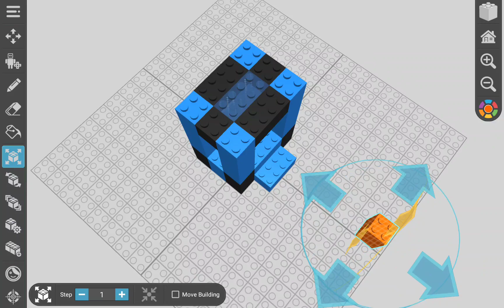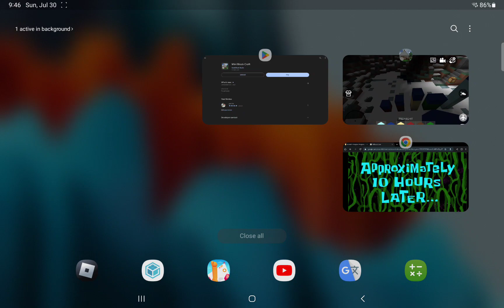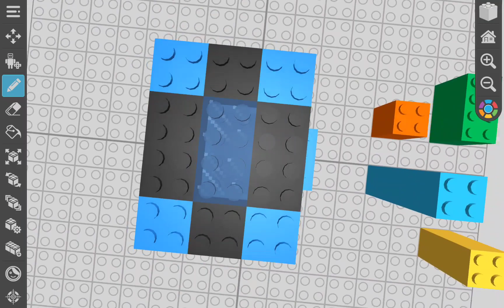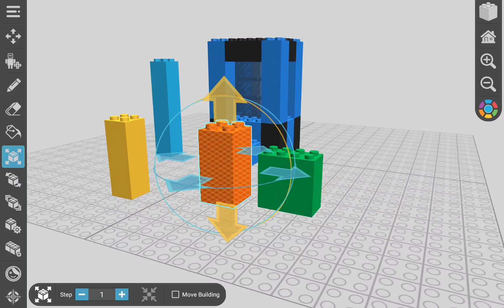Numberblocks in Minecraft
So 1 and 2 got in a portal and ended up in Minecraft/mini block craft, 3 4 and 5 came for an early visit,and they all visit fun places together like the rainbow apartment,
And the natural disaster survival is the lava